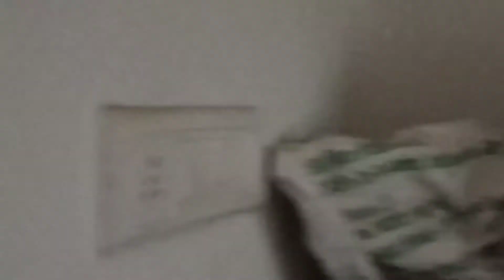DOUBLE SUN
Dauble Sun
New vlog
Ajmer mansun
Ajmer ki pahadiya
Home vlog
Good blas you for all 💓💓♥️